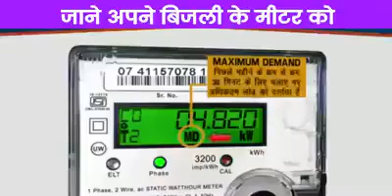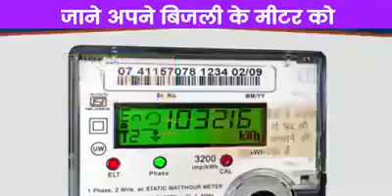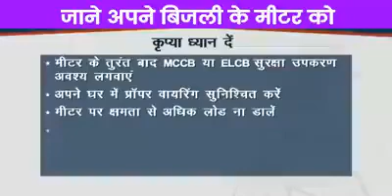Know your Electric Meter | आपके बिजली के मीटर को जानिये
Know your Electric Meter,your meter shows power factor, frequency, voltage, ampere,your consumption,KWH